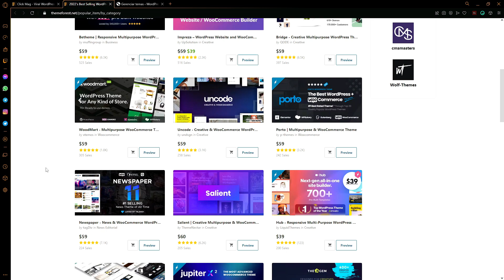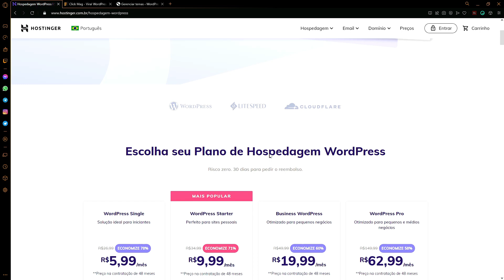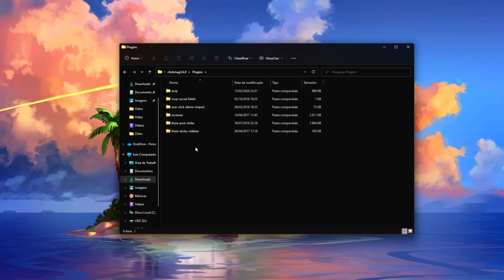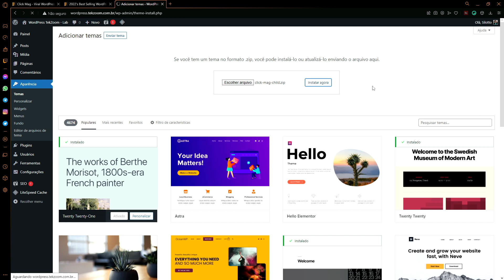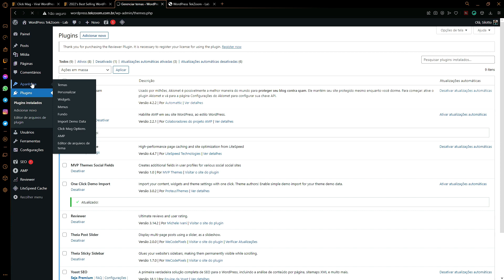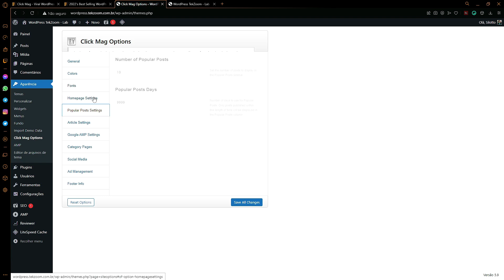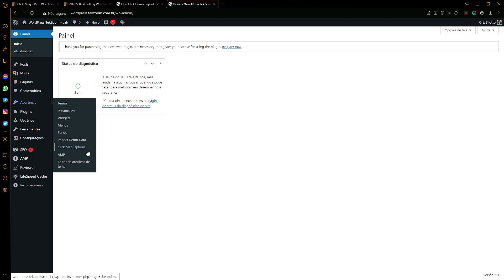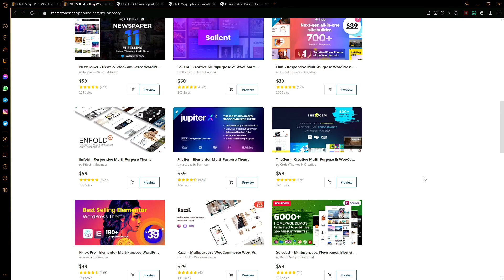WordPress: Tudo que você PRECISA SABER sobre Temas Pagos e Premium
Fala Teker! Depois de instalar o seu WordPress e deixar tudo perfeito para configurar o seu site, você vai num marketplace para poder escolher e comprar um Tema Premium. Depois de tudo pago você faz o download e pimba, surpresa, tem várias arquivos dentro de um zip e você não tem a mínima ideia do que fazer.

Isso é muito comum, pois os temas pagos do WordPress são geralmente mais complexos e completos do que os gratuitos. Isso se deve aos recursos e funcionalidades presentes no template.

Mas o problema é que muitas pessoas compram um Tema Pago e depois não sabem como fazer a instalação. Algumas temas são realmente bem complexos e exigem um conhecimento técnico maior de WordPress, mas neste vídeo vamos tentar ajudar e tirar a maior quantidade de dúvidas possíveis sobre o WP e seus Temas Premium.

Os Temas Pagos do WordPress são realmente bem cobiçados e quando a instalação não ocorre como o esperado é muito chato. A ideia é ajudar e trazer um conteúdo interessante para todos que trabalham com o WP. Descubra tudo que nunca te contaram e participe sempre dos nossos conteúdos com o seu comentário.

O nosso WordPress está instalado e rodando na Hostinger e você também pode ter o seu site profissional. escolher um plano e colocar seu conteúdo no ar.

Aqui no TekZoom você encontra milhares de vídeos sobre Hospedagem de Sites e produtos Hostinger.

E você? O que acha dos Temas Pagos para WordPress? Você cria os seus próprios Temas?

00:00 Descubra tudo que nunca te contaram sobre Temas Pagos do WordPress
00:51 Diferenças entre Tema Pago e Tema Grátis no WP
04:17 Onde hospedar seu site WordPress
05:17 Como instalar um Tema Pago e Premium no WordPress
13:31 Como personalizar um Tema Pago no WordPress
15:37 Dicas finais e conclusão

💯 Valeu Teker por apoiar o TekZoom! Um obrigado especial aos nossos membros:

‣ Marcos Ferreira
‣ Cavada F.C
‣ Márcio Fonseca
‣ Emanuel José Albuquerque
‣ Alexandre Jacauna
‣ Yago Jacaúna
‣ Thomas Moura Costa
‣ Vladimir Ribeiro
‣ Rodrigo Penha Mendonça
‣ Jucemar da Cruz